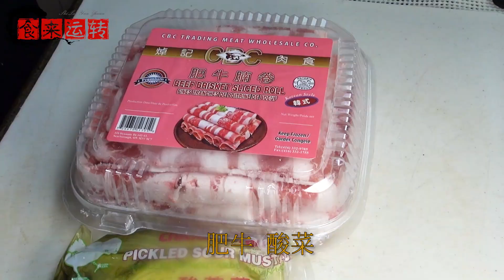酸汤肥牛做法 | 家庭版酸汤肥牛，酸辣暖胃又暖心，健脾又开胃，冬天来一碗酸汤肥牛，绝对暖暖的 |食来运转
0:00:00.000,0:00:04.156

0:00:08.040,0:00:19.414

0:00:25.616,0:00:28.534
Beef Sauerkraut

0:00:28.534,0:00:31.380
Winter noodles

0:00:31.703,0:00:35.463
Cut the roots a bit thinner

0:00:45.177,0:00:47.993
Slightly tilt the knife when cutting

0:00:47.993,0:00:51.146
This way the thread will grow

0:01:01.806,0:01:04.312
Sauerkraut cut

0:01:12.507,0:01:17.126
Cut some chili in it

0:01:22.447,0:01:27.858
Three wild peppers,The ingredients are ready

0:01:28.328,0:01:30.469
Add some cooking wine

0:01:30.469,0:01:33.652
Ready to eat fat cow

0:01:35.177,0:01:36.878
Fat cow

0:01:36.878,0:01:44.531
Okay, just a little bit

0:01:50.720,0:01:54.240
You can fish it out

0:01:56.204,0:01:58.067
Must not be cooked

0:01:58.067,0:02:02.071
The fat cow feels a little old as soon as it is cooked

0:02:02.760,0:02:06.192
Just blanch it half-cooked

0:02:06.485,0:02:10.360
We started to fry sauerkraut

0:02:11.412,0:02:15.108
Oil the pan

0:02:17.735,0:02:21.842
Sliced ​​ginger

0:02:22.659,0:02:26.457
Jiang will boil for a while

0:02:29.390,0:02:33.848
Make sauerkraut a little more ginger

0:02:33.848,0:02:37.529
Sauerkraut and ginger match

0:02:47.806,0:02:54.122
Pour sauerkraut

0:03:00.000,0:03:04.781
Pour the mushrooms in

0:03:17.801,0:03:20.619
Must be fried thoroughly

0:03:20.619,0:03:23.479
Fry the taste

0:03:24.064,0:03:27.730
Pour in a little soy sauce

0:03:27.730,0:03:35.428
2 tablespoons light soy sauce

0:03:36.703,0:03:42.173
Add water to a boil and put the fat cow

0:03:50.485,0:03:54.694
Cover it and let it boil

0:03:57.191,0:04:01.151
It's almost time for the soup to simmer

0:04:01.151,0:04:03.865
To taste

0:04:04.402,0:04:09.211

0:04:14.773,0:04:19.217
Add some pepper

0:04:21.094,0:04:26.021
Delicious beef with sour soup

0:04:29.540,0:04:33.000
Okay we can pour it into the pot

0:04:35.039,0:04:38.896
Put the winter noodles in the pot first

0:04:45.860,0:04:50.872
The fat cow that was out of the water just now comes in

0:04:54.161,0:04:58.123
Pour in the soup

0:05:06.357,0:05:11.270
Some more oil in the pot

0:05:11.270,0:05:14.544
Some more sesame oil

0:05:15.171,0:05:23.043
Pour green red pepper and chopped green onion

0:05:24.201,0:05:27.179
Can be poured on the soup

0:05:34.802,0:05:36.812
Sprinkle some sesame seeds

0:05:36.900,0:05:42.604

 Friends, we eat to run delicious sauerkraut beef

0:05:42.604,0:05:43.153

0:05:43.153,0:05:51.301